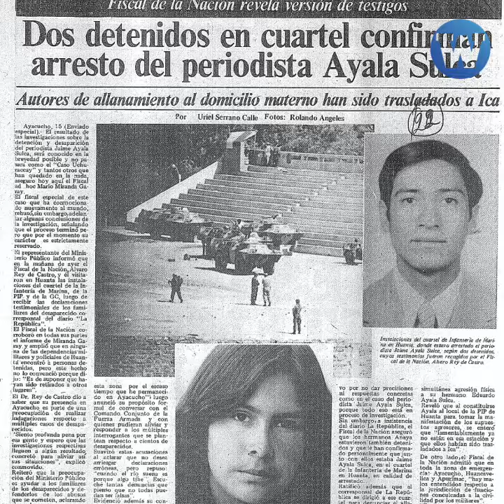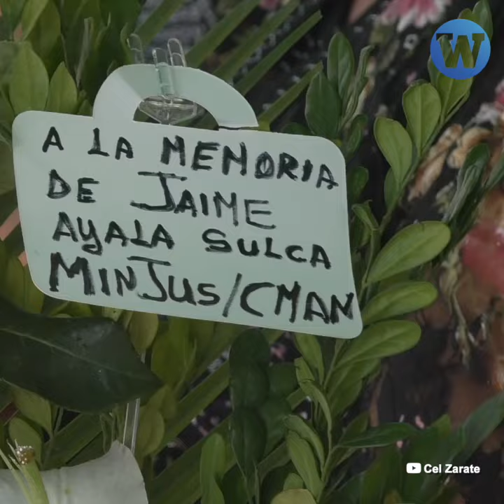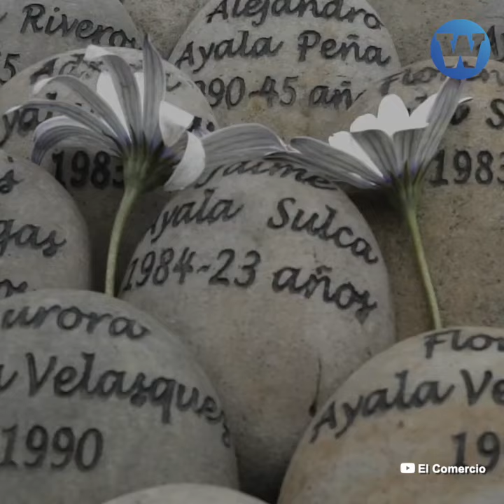37 años sin justicia para Jaime Ayala, periodista desaparecido en cuartel de la Marina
37 años sin justicia para Jaime Ayala, periodista de La República que fue desaparecido en Huanta, Ayacucho, por miembros de la Marina.